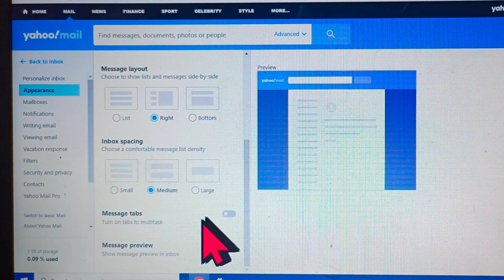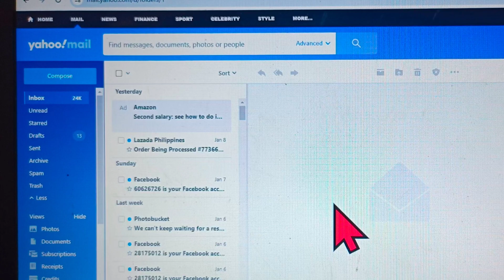How to turn on or off message tabs in Yahoo Mail on Computer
In this tutorial i will teach you on how to turn on or off message tabs in Yahoo mail on computer.

Thanks...